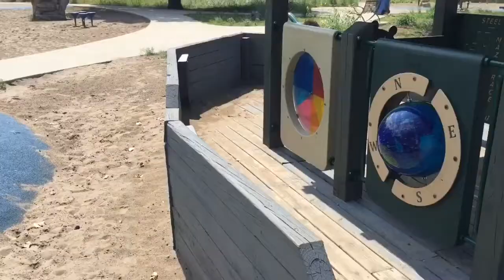We're going to the beach!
We're going to the beach and it's going to be so fun! Mix family, food and friends all together and you're bound to have a ball!

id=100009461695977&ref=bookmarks